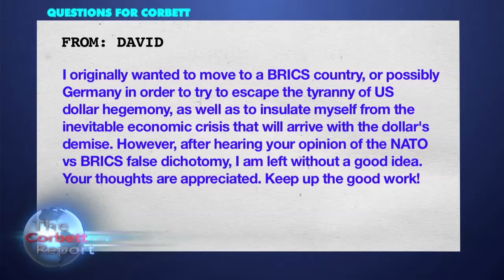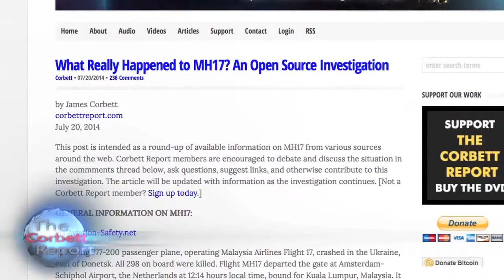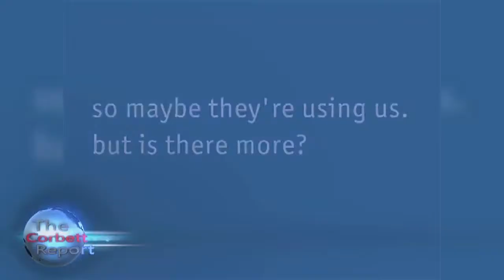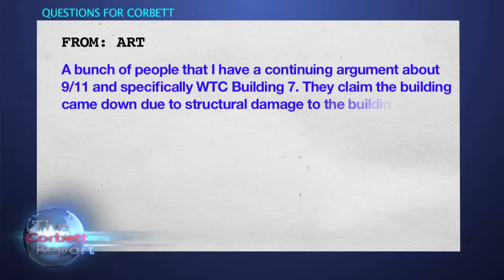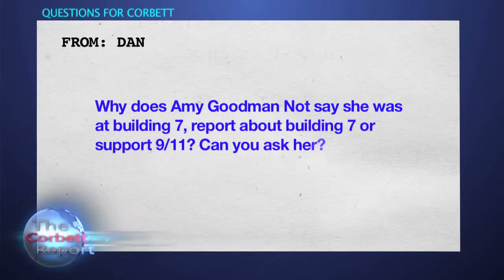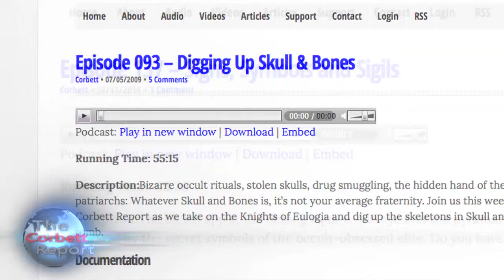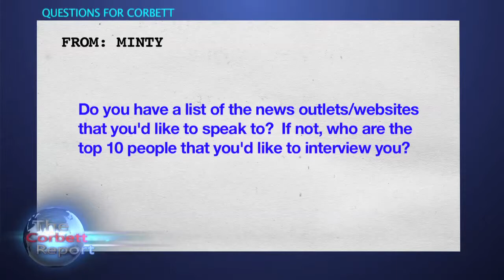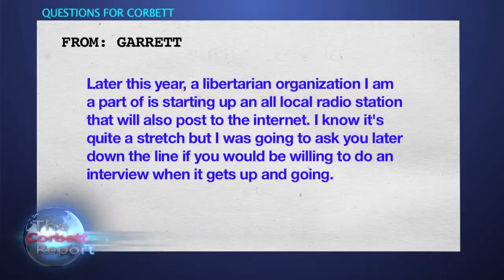Later How Did WTC7 Collapse?